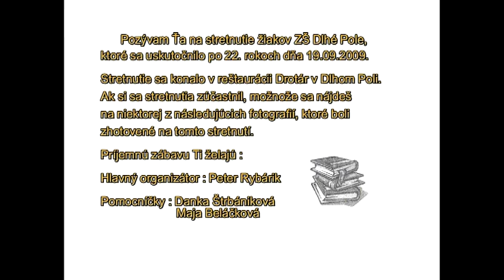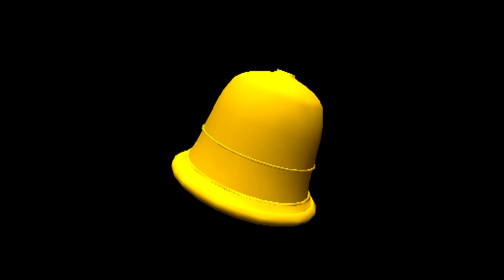Stretnutie spolužiakov so ZŠ po 22 rokoch